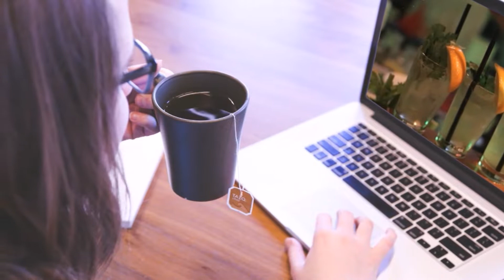शहद के साथ क्या खाने से नुकसान होते है || Honey Side Effect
नमस्कार दोस्तों जेसे के आप सब लोग जानते है हम आपको healthcare से जुडी जानकारियाँ देते है आज की इस वीडियो में हम आपको बताने जा रहे है शहद के साथ और क्या खाने से नुकसान होते है